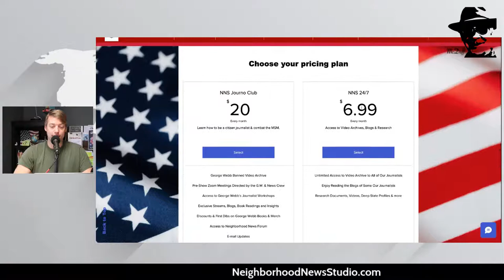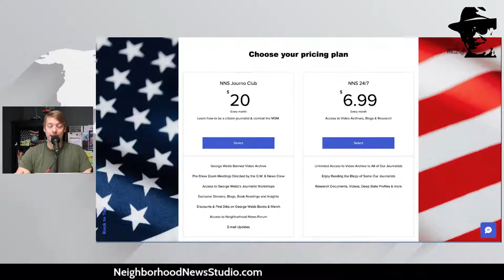McDuff Lives Replay with Riley Waggaman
ScreamingOspreys.com

McDuff Lives! with John O'Loughlin

Join John O'Loughlin as he navigates the intricate world of investigative journalism, current events, and the pursuit of truth in "McDuff Lives!". Engage, support, and dive deeper:

Join the "McDuff Lives!" community, support his citizen journalism team, and stay an informed member of McDuff’s patriot community of like minded ‘Ospreys’!